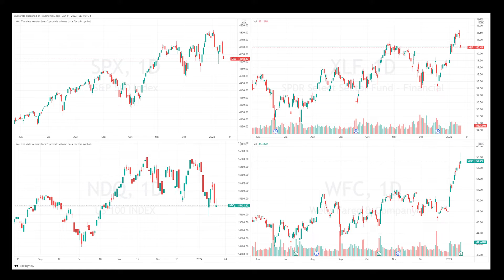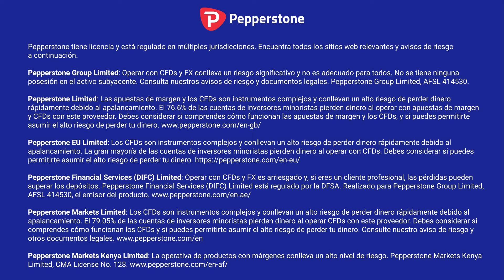Ventas minoristas registran contracción de 1.9%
Pepperstone te presenta las más recientes noticas en cuanto a los mercados financieros globales.